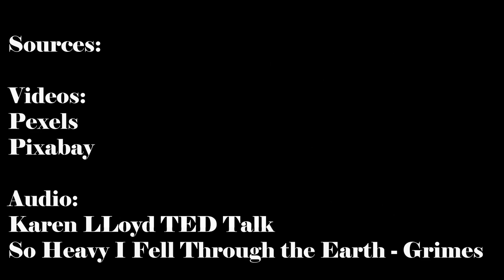Yeah Buoy - Laura (2023)